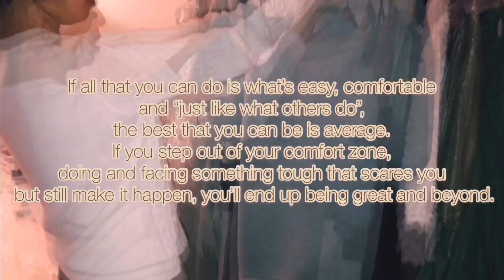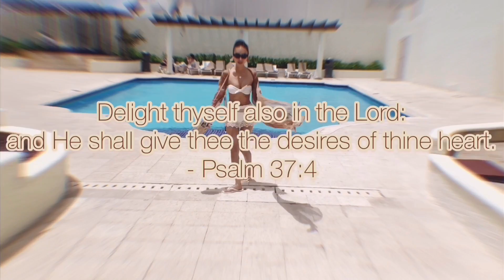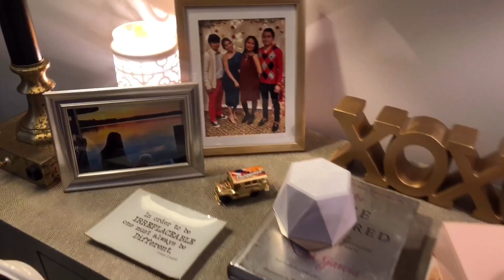VLOG | S1 Ep. 3: Office Opening, Casting Call & Fittings | Business Owner Entrepreneur Life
Office Opening
Model Casting Call
Fittings